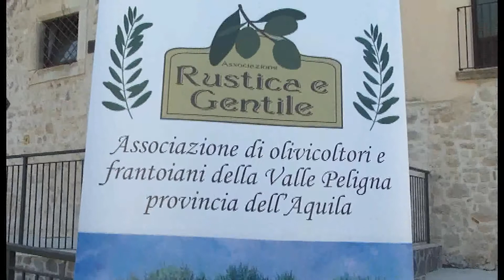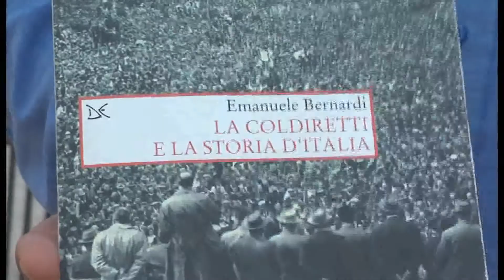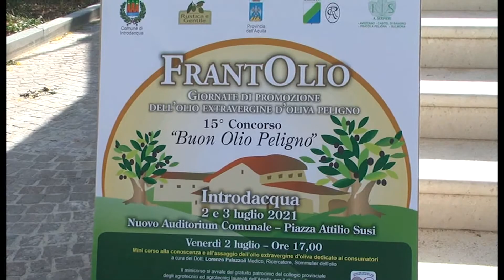Concluso ad Introdacqua il Concorso del “Buon Olio Peligno” giunto ormai alla quindicesima edizione